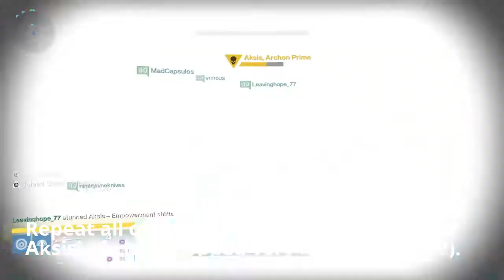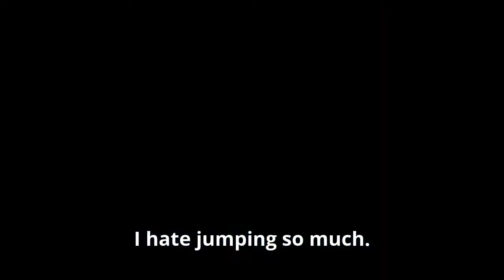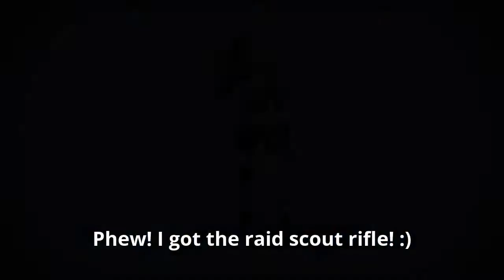Destiny : How to beat Aksis 2nd phase - Final Boss in Wrath of the Machine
Check out how to beat Aksis 2nd phase - Final boss in Wrath of the Machine, Rise of Iron's new Raid! Team were 386 to 366, average light level was 371. The void swords were useful to take down Captains. It was the 1st time for me!!